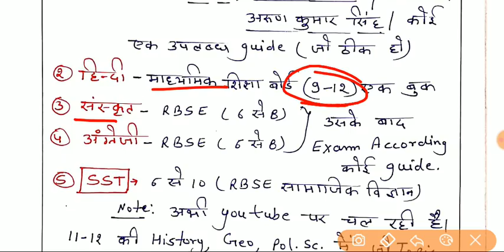Reet-2020 में निश्चित सफलता कैसे पाएं/Books ( संपूर्ण रणनीति) by Dr Ajay choudhary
Reet-2020 में निश्चित सफलता कैसे पाएं( संपूर्ण रणनीति) by Dr Ajay choudhary